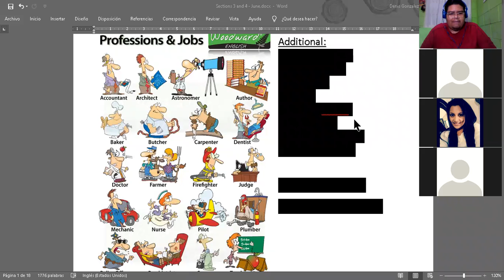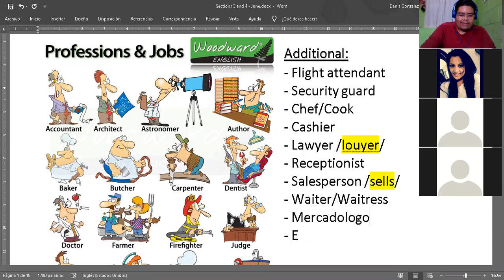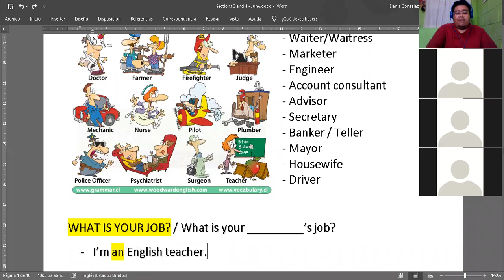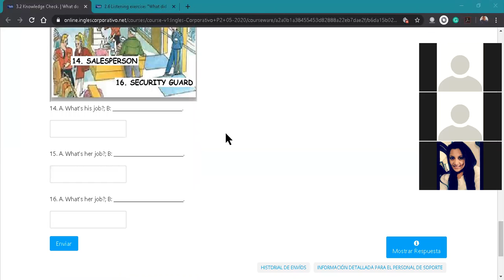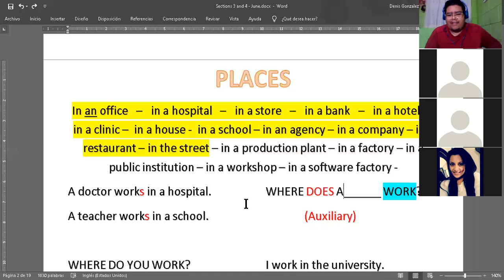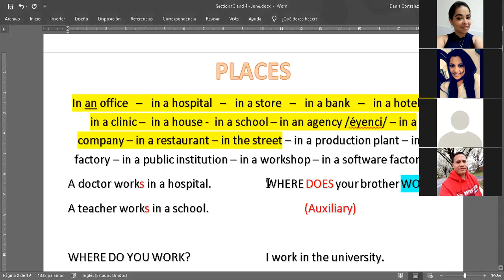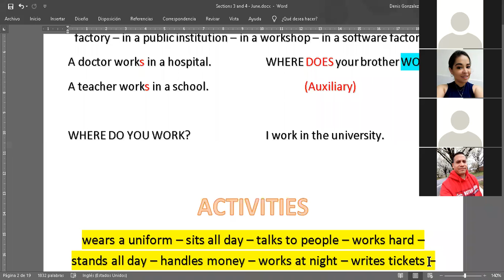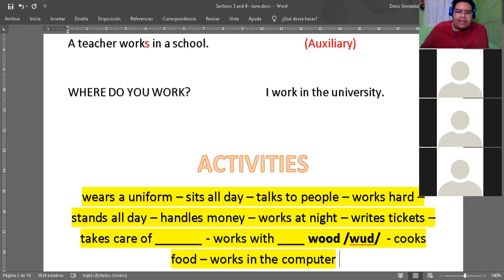Ingles Corporativo- Jobs, places and activities